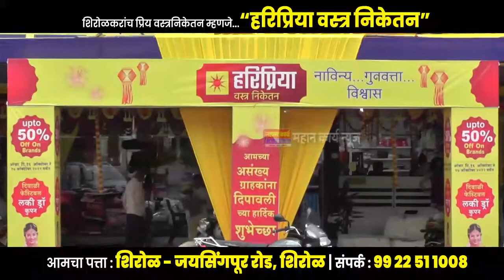स्वातंत्र्य सैनिक तुकाराम जनगावे यांचे निधन, वडवळ नवनाथ येथे पोलिसांनी दिली मानवंदना